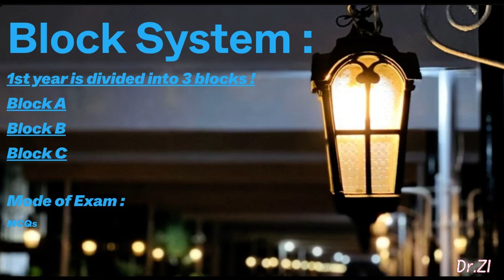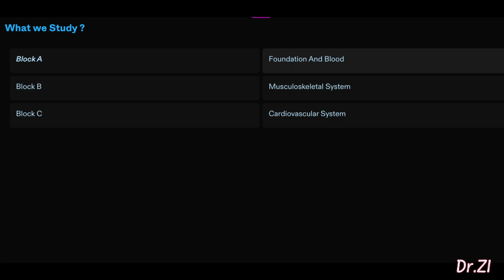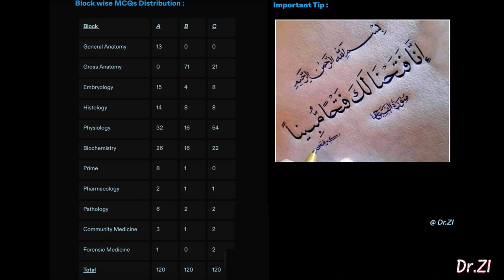MBBS Modular System Explained ! (FMU)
The MBBS modular system represents a contemporary approach to medical education, transforming traditional curriculums into a more flexible and integrated structure. This system organizes medical education into distinct modules, each focusing on specific organ systems or medical specialties. By breaking down the extensive curriculum into manageable segments, students can delve deeper into each subject, fostering a comprehensive understanding of medicine.

One of the primary advantages of the modular system is its adaptability. It allows for a more personalized learning experience, accommodating diverse learning styles and paces among students. Furthermore, the modular approach promotes interdisciplinary learning, enabling students to comprehend the interconnectedness of various medical disciplines.

The emphasis on modules centered around specific organ systems or diseases encourages a deeper understanding of their intricacies. Students can grasp the complexities of diagnoses, treatments, and patient care within a concentrated framework. Moreover, this system often incorporates clinical exposure early in the curriculum, enabling students to link theoretical knowledge with practical experience, thus enhancing clinical skills and critical thinking abilities.

However, challenges exist in ensuring seamless coordination between modules and maintaining continuity in learning. Additionally, assessments must align with the modular structure to effectively evaluate students' understanding across different specialties.

Overall, the MBBS modular system represents a progressive approach, fostering comprehensive medical education by offering a structured, interconnected, and adaptable learning environment.